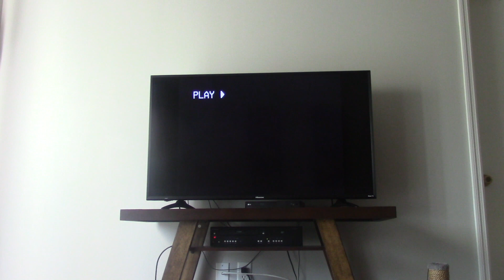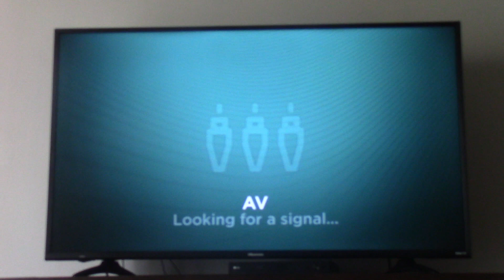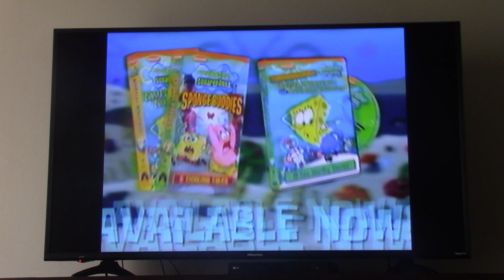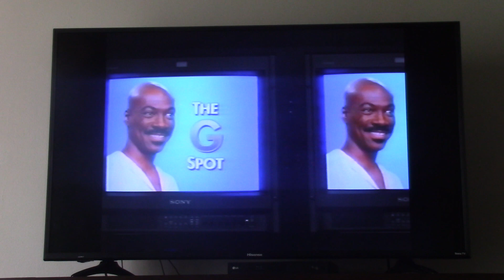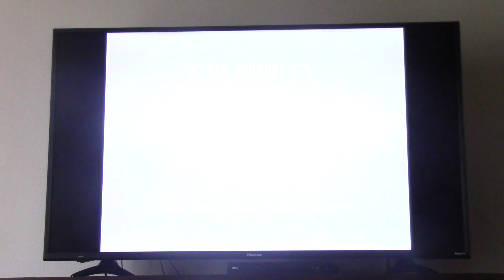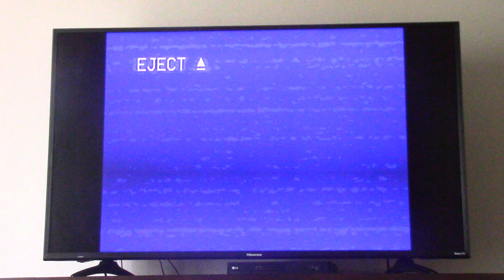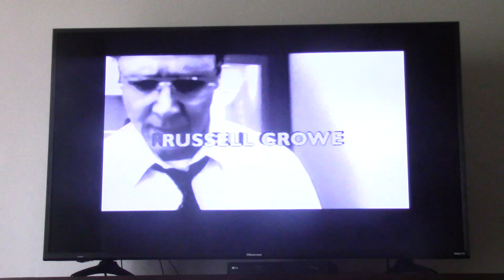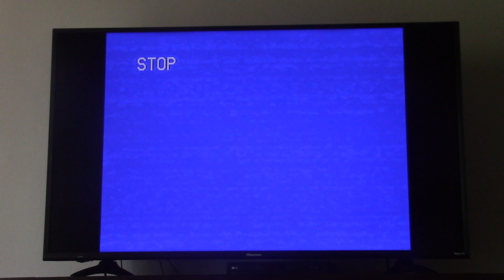Quadruple Feature VHS Opening #90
Requested by Oloap Niag, Michael Rizzo Media, and Christopher Spielberg Productions.